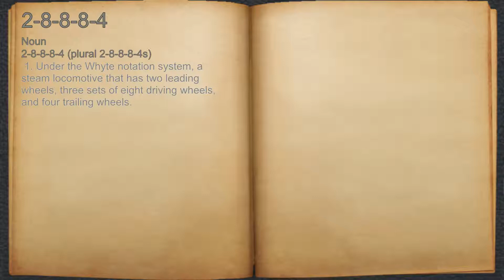What does 2-8-8-8-4 mean?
A spoken definition of 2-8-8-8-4.

Intro Sound:
Typewriter - Tamskp